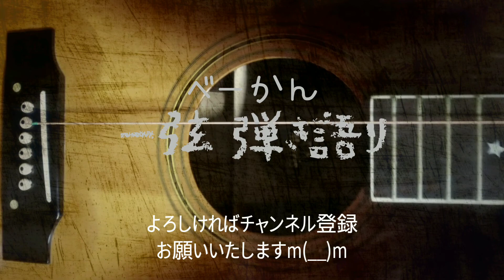「恋人時代」（長渕剛）カバー ベーかん 一弦 弾き語り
50代のクセあるオッサンが、弦を一本だけ張ったギター片手に弾き語りをする動画です。今回は、長渕剛さんの「恋人時代」を歌ってみました。